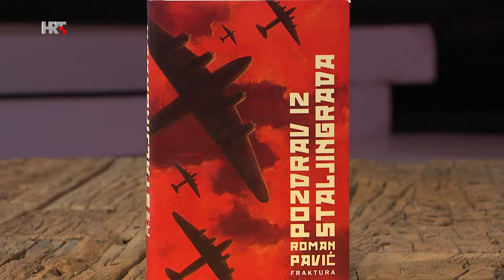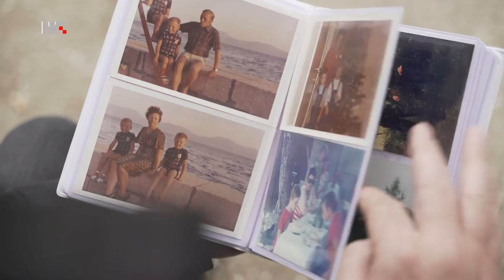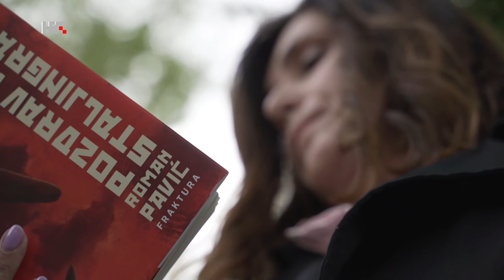U svom filmu: Roman Pavić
On je sveučilišni profesor i vrhunski liječnik sa šest specijalizacija, ali i strastveni kolekcionar umjetnina, odnedavno i autor prvog romana koji je oduševio književnu javnost. Gost emisije je prof. dr. Roman Pavić.